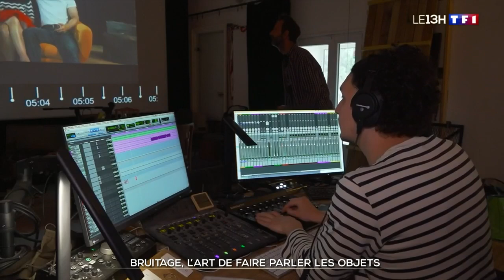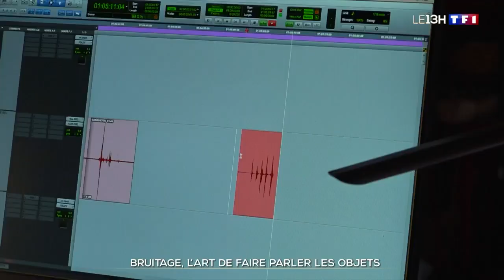📚 Bruitage, l'art de faire parler les objets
Dans la campagne charentaise, cette maison n'attire pas l’œil, pourtant, c'est un lieu très particulier. Florian Fabre y a installé son studio de bruiteur de cinéma. Ce matin-là, accompagné d'un ingénieur du son, il bruite un nouveau film. Florian doit à chaque fois se montrer inventif. Comme pour le film "Ernest et Célestine", il a travaillé alors que certains dessins n'étaient pas encore terminés. Et pour faire vivre ces remontées mécaniques, il a fallu ruser. Il n'y a qu'une trentaine de bruiteurs dans le pays. Chacun a ses petites astuces, ces techniques. Ici, pour obtenir des sons différents, le sol est recouvert de plusieurs matières : du métal, des pavés, de la terre. Surtout, Florian a une quinzaine de valises pleines à craquer. Certains de ses objets, il les trouve à la recyclerie du coin. Il les choisit à l'oreille : "ça permet un peu de renouveler mes accessoires quand j'en ai marre de faire le même grincement depuis dix ans". Florian n'a pas fait d'école de bruiteur, ça n'existe pas. Il a appris sur le tas, 17 ans de métier et plus de 200 films et séries. Il y a trois ans, il a quitté Paris pour la Charente. Désormais, il a tout à portée de main. Retour au studio, Florian souhaite nous montrer un dernier extrait. Là encore, c'est un film d'animation, "Le Sommet des Dieux". Aucun dialogue, juste des sons.

📚 Découvrez ce reportage dans le cadre de notre nouvelle rubrique "Connaissances", qui regroupe des vidéos pour apprendre, comprendre et s'intéresser au monde.